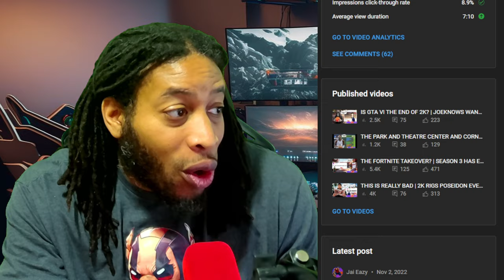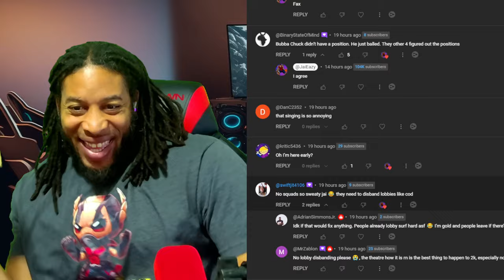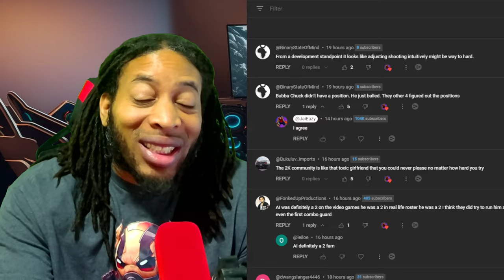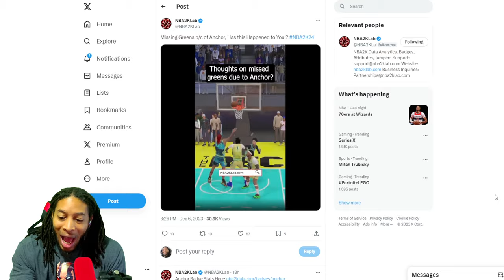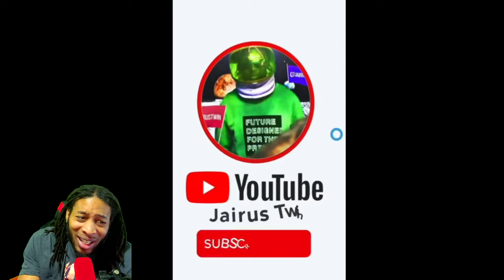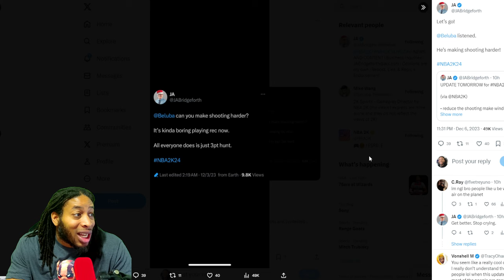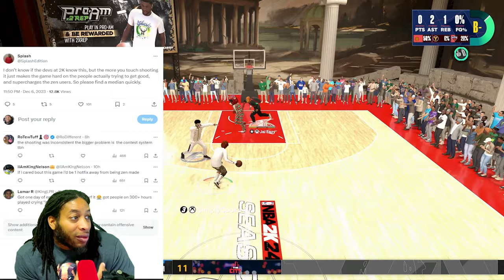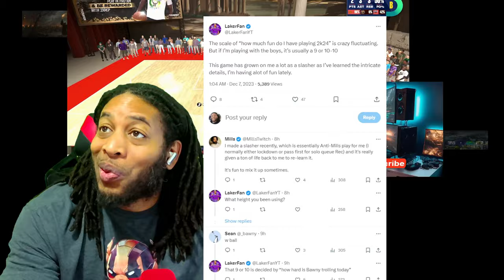NBA 2K 24 DEC 7 PATCH UPDATE PATCH 2.14 OFFICIAL PATCH NOTES | NBA 2K24 NEWS AND UPDATES